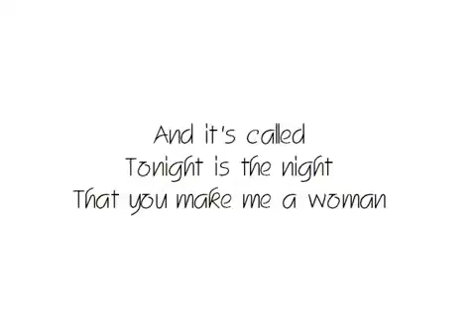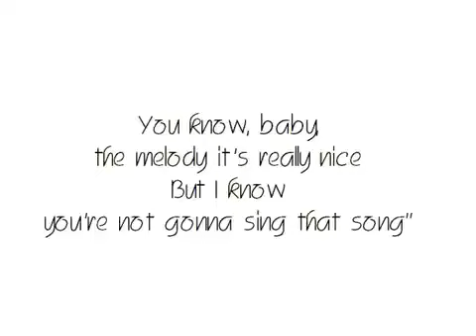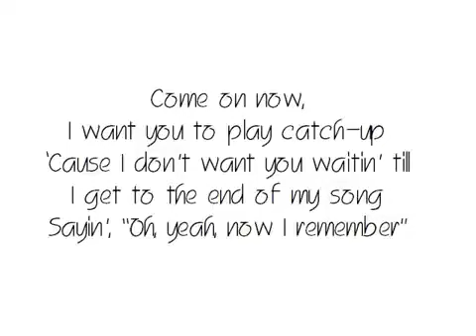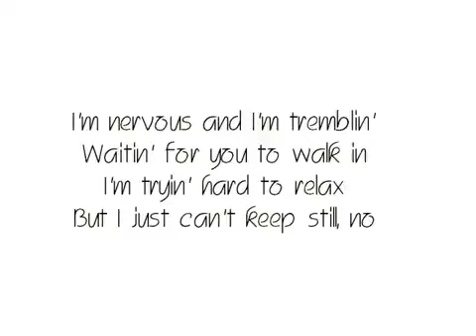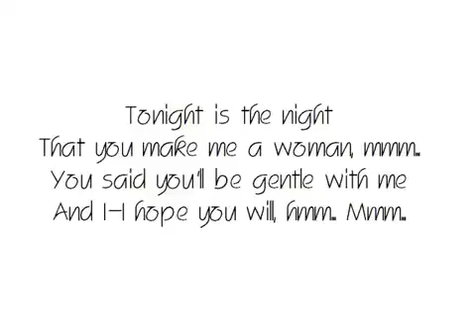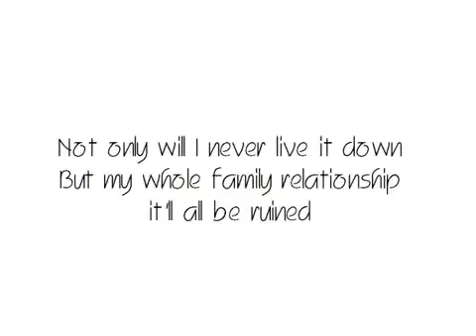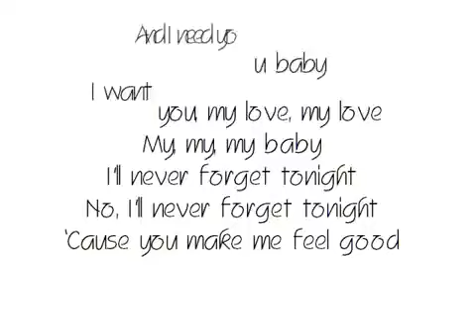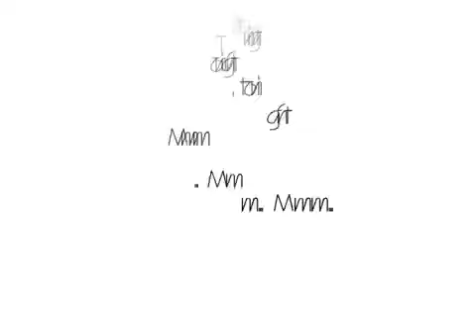Tonight Is The Night.